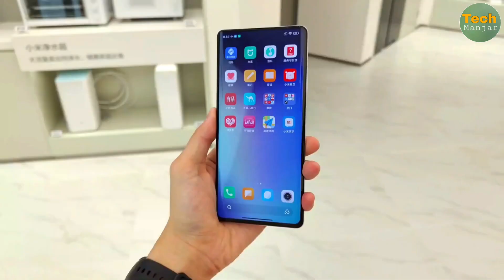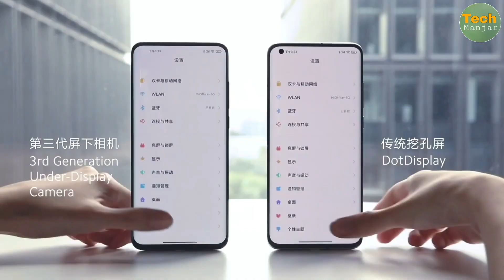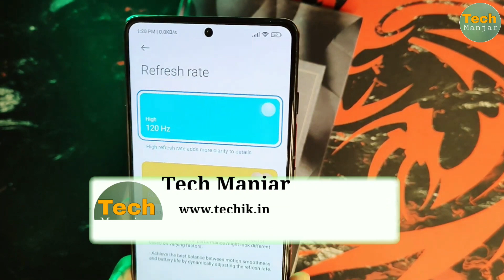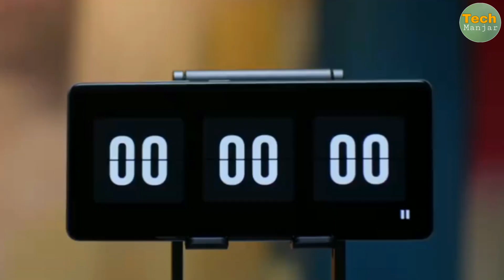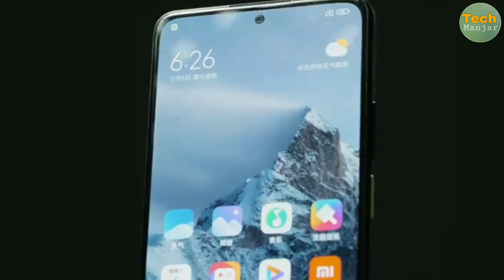Redmi note 11 pro max India | Most Powerful Launch Deta Price India Camera Test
Dil Se ❤️